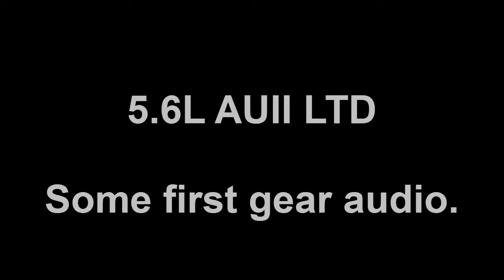140407 First Gear Audio